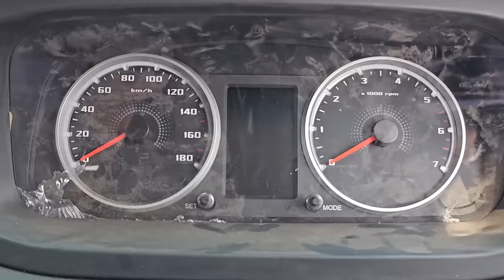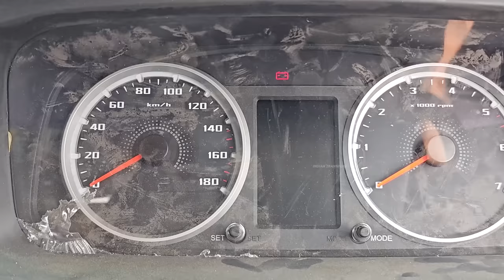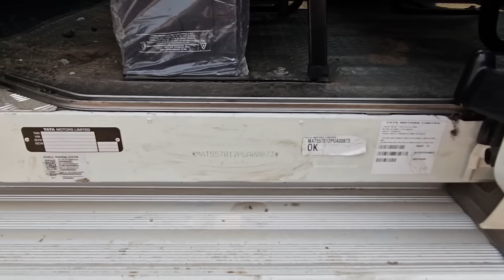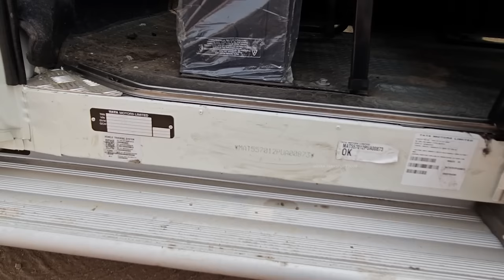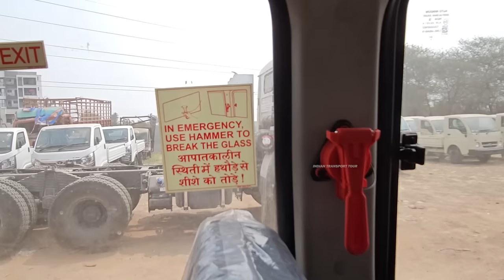TATA WINGER 13 SEATER | REVIEW 🔥🔥🔥🔥